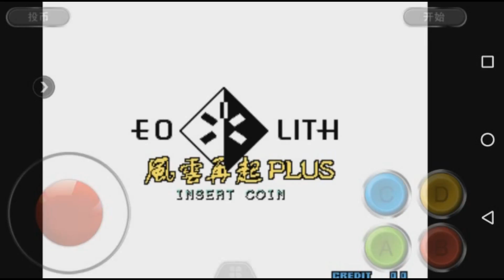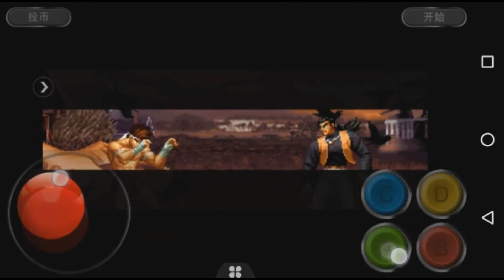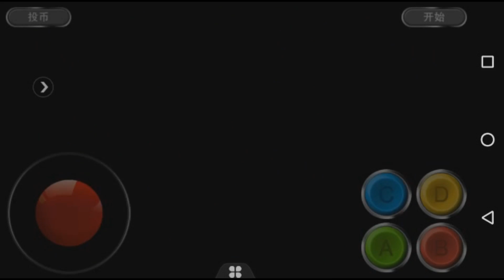The king Of Fighters 2002 Happy Chick Emulador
🖊Comentem sobre o que acharam do vídeo

🔔Ative o Sino para não Perder Video🔔